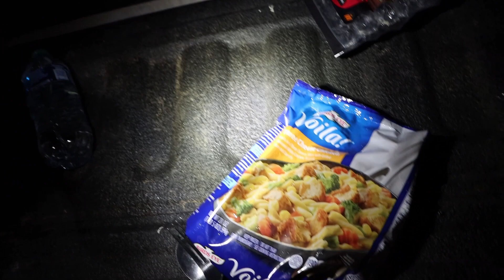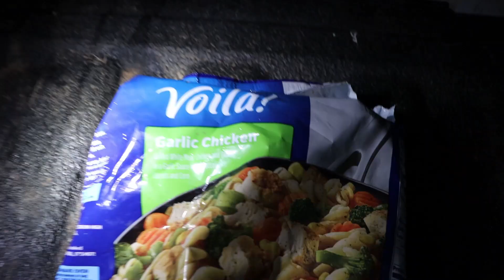New Mexico archery bull hunt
NM Archery Bull hunt, Bull comes in from 3/4 of a mile away